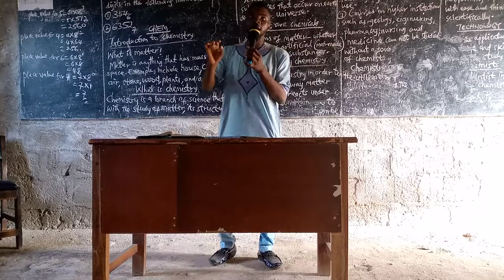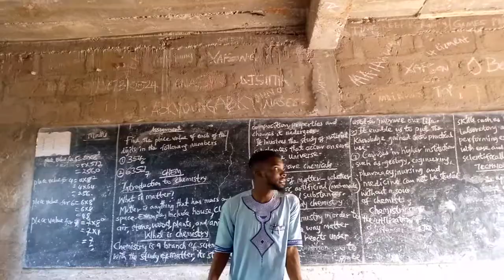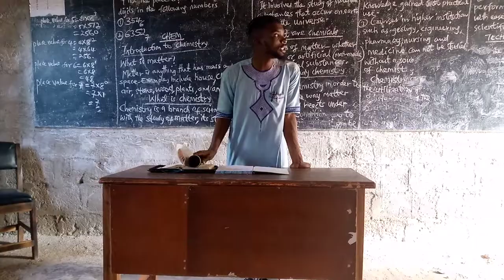Faith is there for your challenge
Bro Godwin Kolo